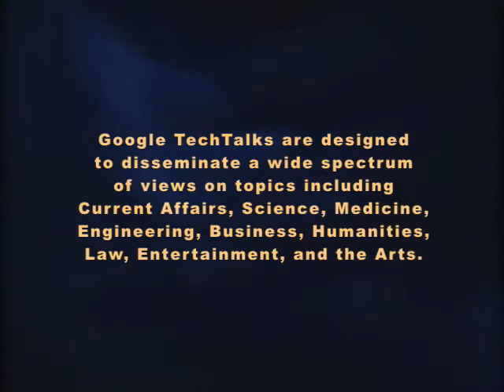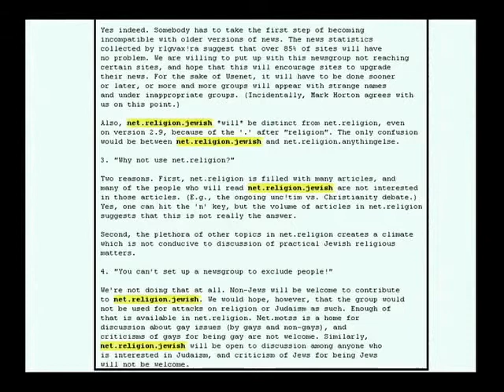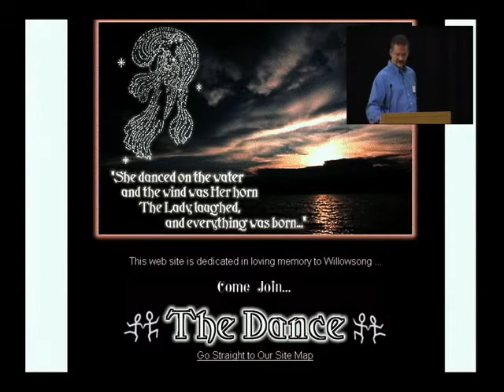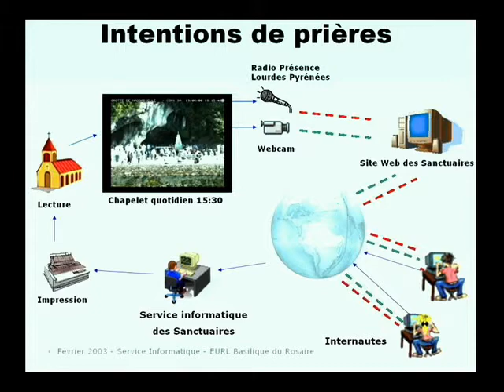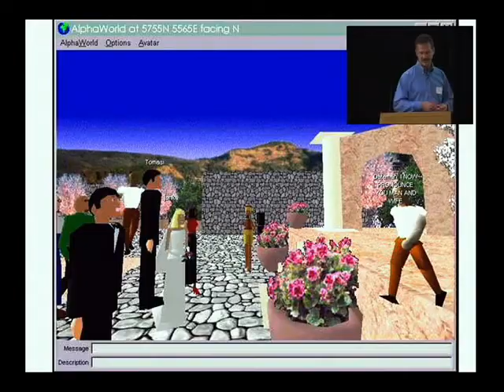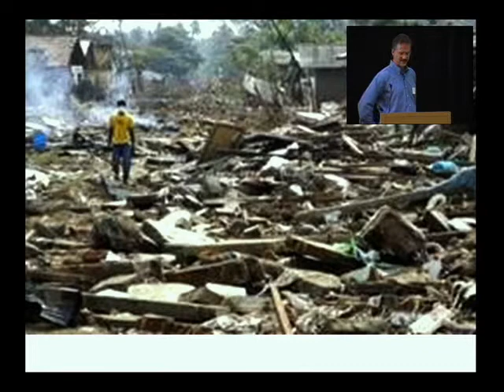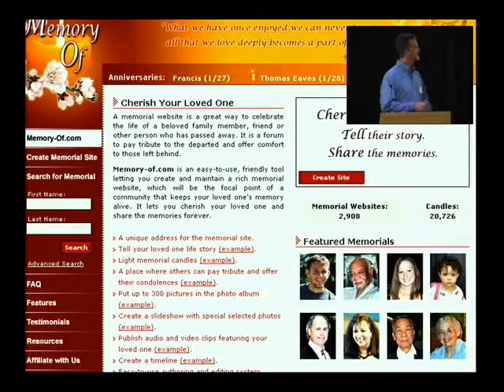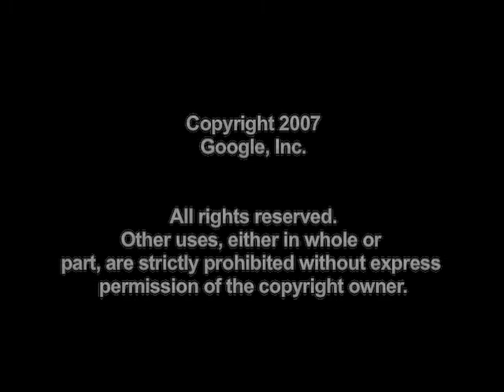Turning Cyberspace into Sacred Space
ABSTRACT

In a recent survey conducted by the PEW Internet and America Life Project it was found that 64% of wired Americans use the Internet for religious and spiritual activity. People are going online to do everything from searching for religious information and answers, to joining in online prayer groups, undertaking virtual pilgrimages, and even participating in online rituals. Dr. Christopher Helland, one of the foremost authorities studying religious activity on the World Wide Web, will present a summary of his current research, demonstrating the unique ways people are utilizing Internet technology so that it can meet their religious and spiritual needs. As the Internet has developed, people continue to push the boundaries of their religious practices so that they can incorporate this technology. Dr. Helland will show some of the most cutting edge uses of the World Wide Web for online religious activity, which includes interactive virtual pilgrimages and long-distance ritual practices, to demonstrate this unique manifestation of the social shaping of technology. These new forms of religious practice are becoming extremely popular and they are changing how people "do" religion. This is transforming peoples' perception of what it means to be religious and altering the very religious and spiritual matrix of our culture.

Google engEDU
Speaker: Christopher Helland